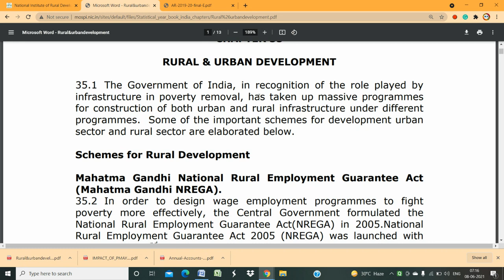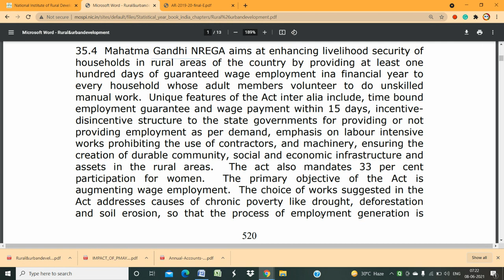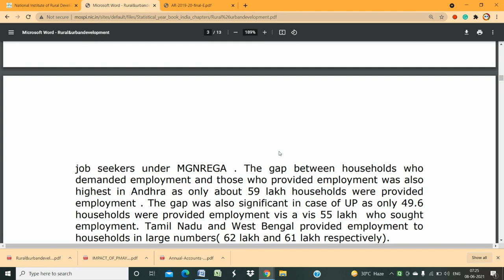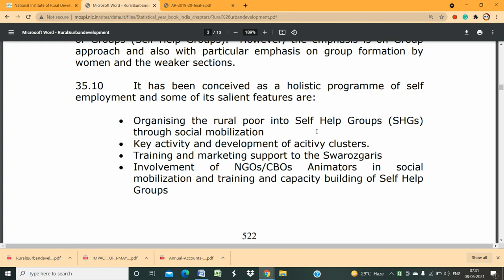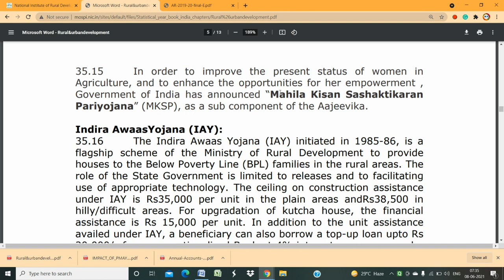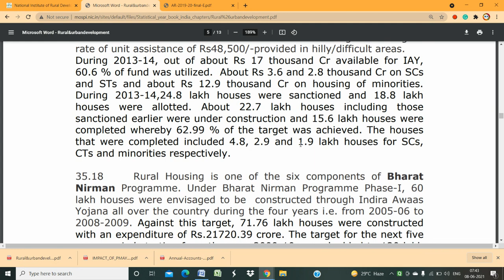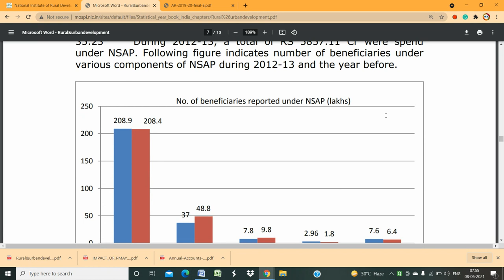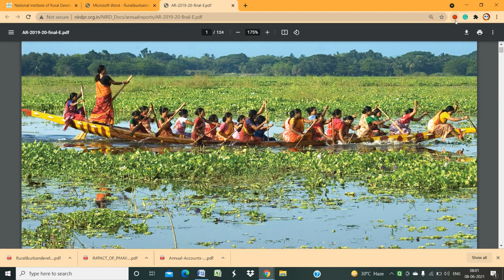NIRDPR Young fellow interview//Schemes/Project on Rural Development//Govt. Policy// Experience UNDP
NIRDPR Young Fellow/ State Coordinator Result

Government Schemes on rural development/NIRDPR Annual Report//Rural Devt Ministry Annual Report
My experiences in UNDP

Interview Date
Document Required
this is about the most important guidelines for Young fellow interview.
most probably questions, room arrangements, guidelines, secret to success etc.

Today we discuss about all the important Day, government Schemes,
strategy
preparation

which is most important part of Banking, SSC, Railway, All Competitive exam, TGT & PGT of EMRS, KVS and other state-level educational recruitment.
Model Questions for CBT EMRS.

MCQS ON AUTONOMY & SYNONOMY Video LINK-